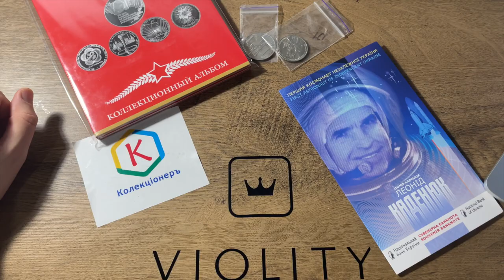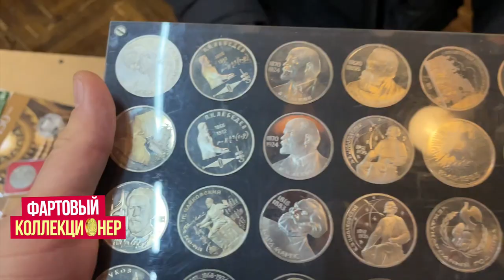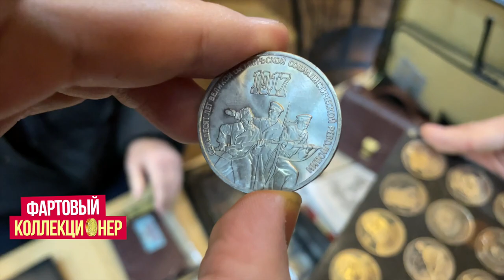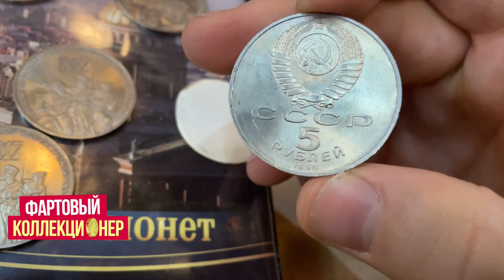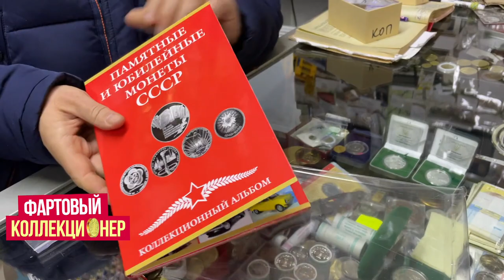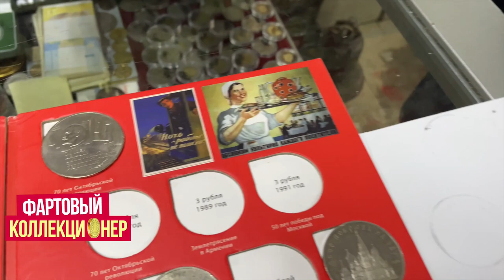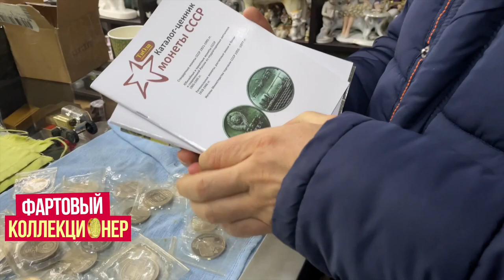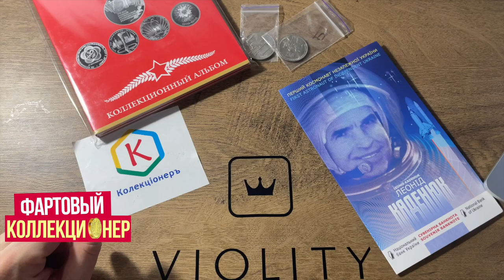Монеты СССР стоимость в Украине. Слёт коллекционеров. Встреча блогеров. СТОИТ ДОРОГО!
Привет, в этом видео вы увидите встречу коллекционеров в Харькове
Узнаете о стоимости монет СССР. В видео я Куплю себе папку для юбилейных монет СССР